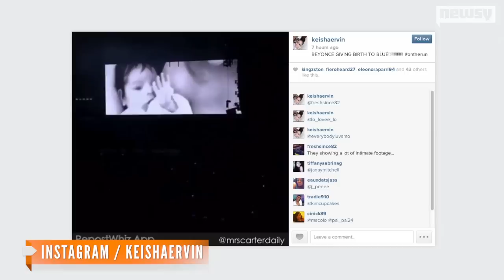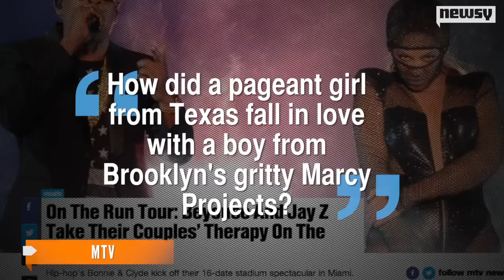Bey, Jay Z Start Tour With Never-Before-Seen Wedding Video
Beyonce and Jay Z kicked off their "On The Run" tour in Miami with some never-before-seen video of both their wedding and the birth of their daughter.